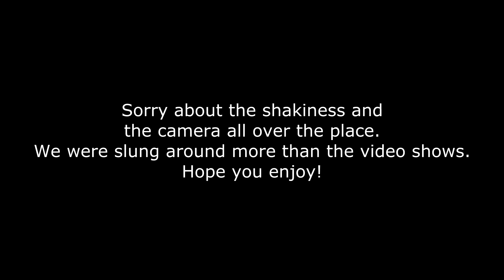WRX playing in the dirt.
Here you'll see some fun in the dirt. Just playing around to get some good photographs.
Video footage is from a 2015 Subaru WRX.
Footage includes: 2015 Subaru WRX
                                 2015 Subaru WRX STi